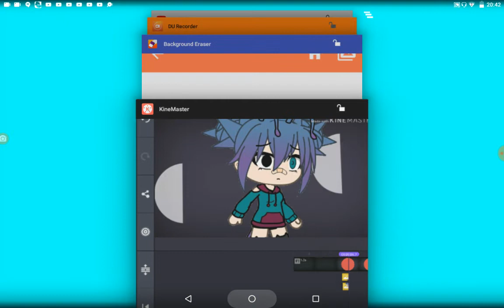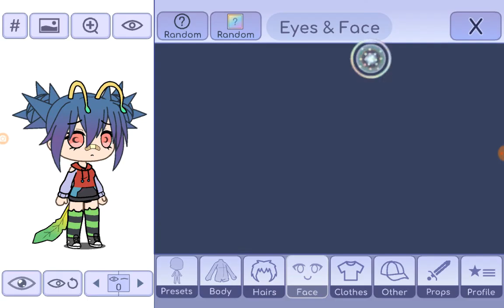0.0 uhhh this scared me